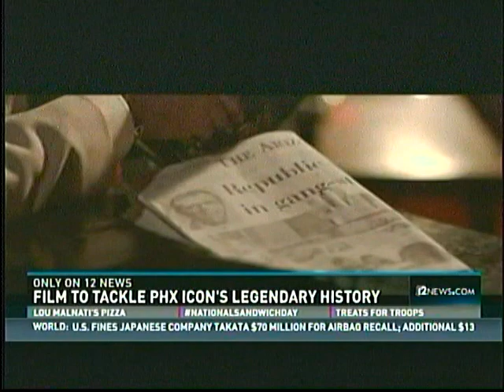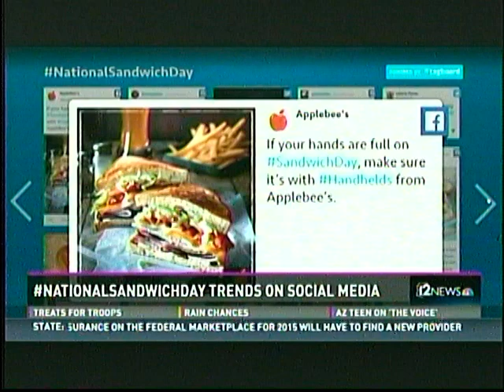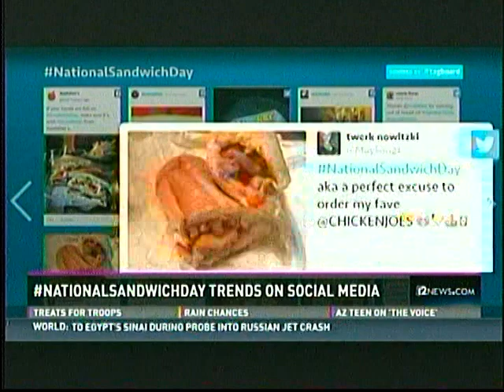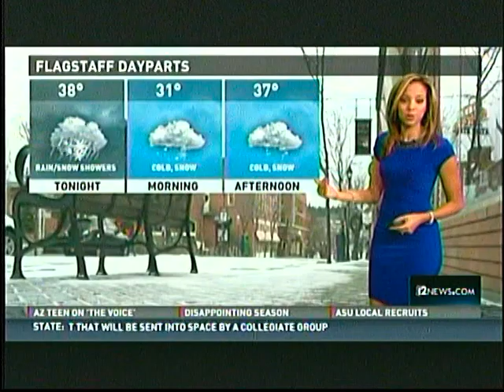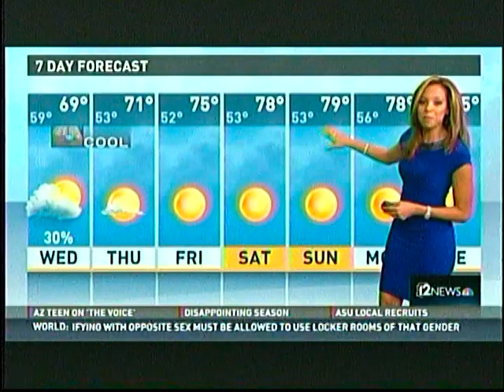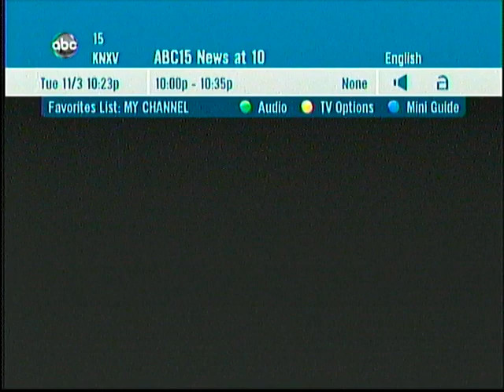car 113 Don Bolles (Reporter killed by mob)